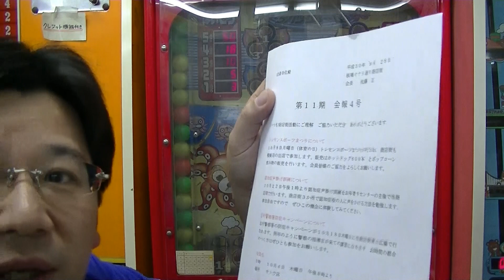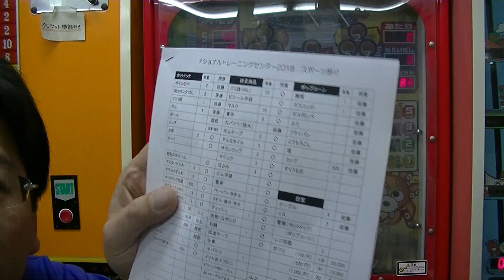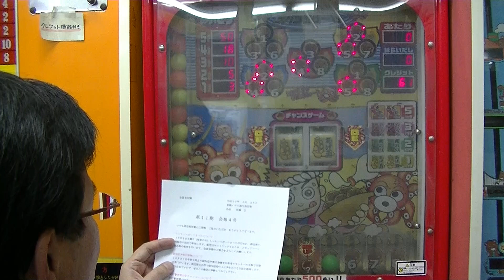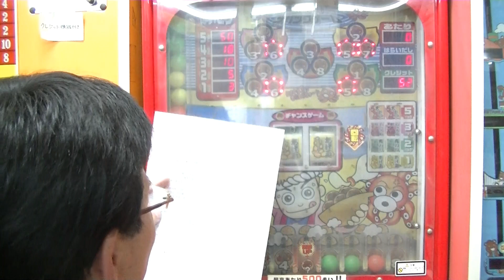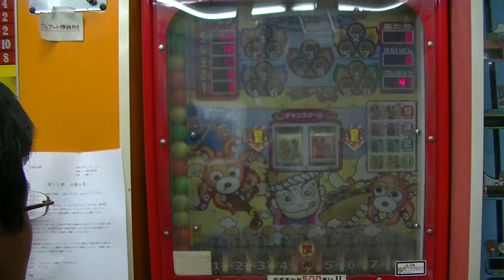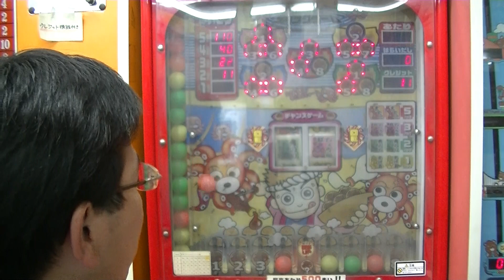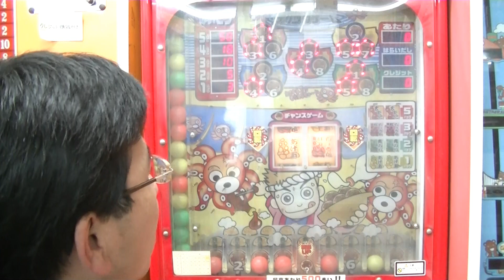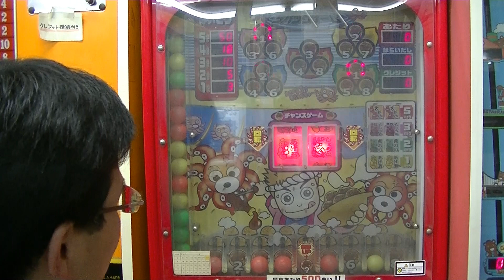【１００回やってみた】 メダルゲーム「たこやきキッズ」を１００回やってみた・第１３回。目標の最高あたり５００枚を達成できるのか！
メダルゲーム「たこやきキッズ」を１００回やってみた・第１３回。目標の最高あたり５００枚を達成できるのか！

【１００回やってみた】　メダルゲーム「たこやきキッズ」を１００回やってみた。目標の最高あたり５００枚を達成できるのか！

【１００回やってみた】　メダルゲーム「たこやきキッズ」を１００回やってみた・第２回。目標の最高あたり５００枚を達成できるのか！

【１００回やってみた】　メダルゲーム「たこやきキッズ」を１００回やってみた・第３回。目標の最高あたり５００枚を達成できるのか！

【１００回やってみた】　メダルゲーム「たこやきキッズ」を１００回やってみた・第４回。目標の最高あたり５００枚を達成できるのか！

【１００回やってみた】　メダルゲーム「たこやきキッズ」を１００回やってみた・第５回。目標の最高あたり５００枚を達成できるのか！

【１００回やってみた】　メダルゲーム「たこやきキッズ」を１００回やってみた・第６回。目標の最高あたり５００枚を達成できるのか！

【１００回やってみた】　メダルゲーム「たこやきキッズ」を１００回やってみた・第７回。目標の最高あたり５００枚を達成できるのか！

【１００回やってみた】　メダルゲーム「たこやきキッズ」を１００回やってみた・第８回。目標の最高あたり５００枚を達成できるのか！

【１００回やってみた】　メダルゲーム「たこやきキッズ」を１００回やってみた・第９回。目標の最高あたり５００枚を達成できるのか！

【１００回やってみた】　メダルゲーム「たこやきキッズ」を１００回やってみた・第１０回。目標の最高あたり５００枚を達成できるのか！

【１００回やってみた】　メダルゲーム「たこやきキッズ」を１００回やってみた・第１１回。目標の最高あたり５００枚を達成できるのか！

【１００回やってみた】　メダルゲーム「たこやきキッズ」を１００回やってみた・第１２回。目標の最高あたり５００枚を達成できるのか！